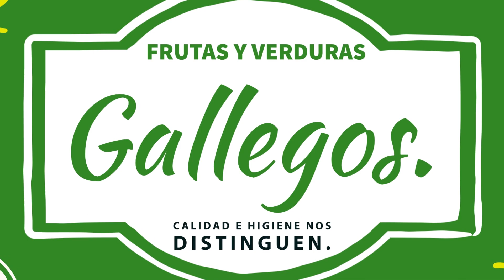ORDENACIÓN SACERDOTAL 2 DE SEPTIEMBRE DEL DIACONO LORENZO ANTONIO CAGAL PARRA.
IMPOSICIÓN DE MANOS POR EL EXCMO. MONS. JOSÉ LUIS CANTO SOSA.
NO SE PERMITE LA DESCARGA SIN LA AUTORIZACIÓN DE CONEXIÓN VITAL RADIO.
Copyright Conexión vital Radio Rtv